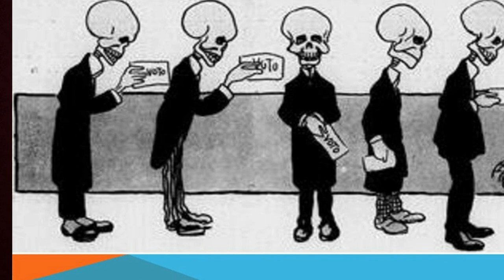O Coronelismo em Mato Grosso - Prof. Silvânio Barcelos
O Coronelismo foi uma expressão popularizada em Mato Grosso a partir da segunda metade do século XIX e que perdurou até a década de 1930, com a criação do Estado Novo, de Vargas.  Em Mato Grosso o título de coronel se perpetuou entre os senhores de engenho do Rio Abaixo, termo utilizado para se referir à atual região da Baixada Cuiabana, principalmente o município de Santo Antônio de Leverger,  e Serra Acima, atual Chapada dos Guimarães. Esse título permitia aos Coronéis  alternarem-se no poder político e econômico do Estado, seu principal anteparo e porto seguro. Prof. Silvânio Barcelos.